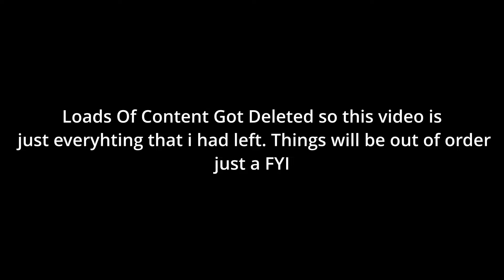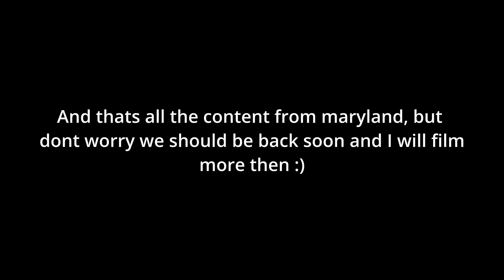First Elysium Athlete Meetup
Elysium Athlete Meetup
Content Will improve drastically in the next few week